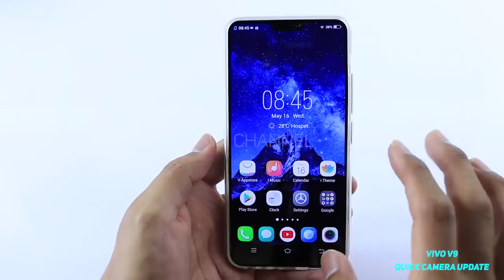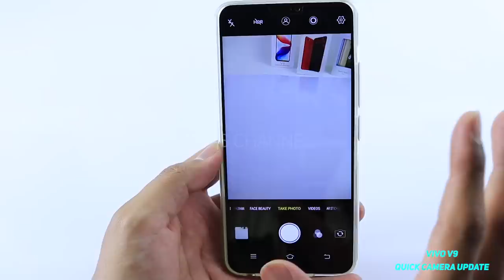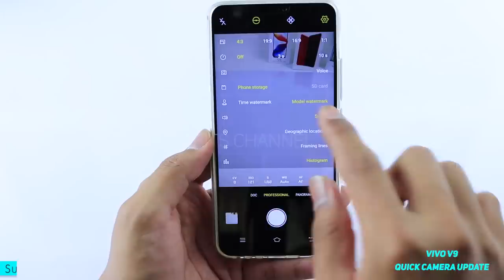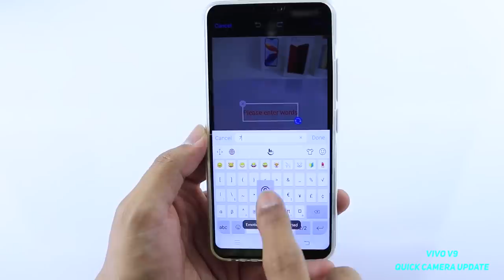Vivo V9 Camera Settings New Update (हिन्दी) | TitBits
Recently Vivo V9 mein ek FunTouch OS system update aya hai jiske through camera settings ko change kiya gaya hai.

Toh wohi main aapko is video mein batane wala hun ki kya changes hai aur kaise aap slow motion, time lapse capture kar sakte hai.